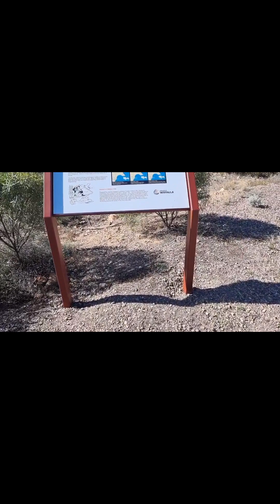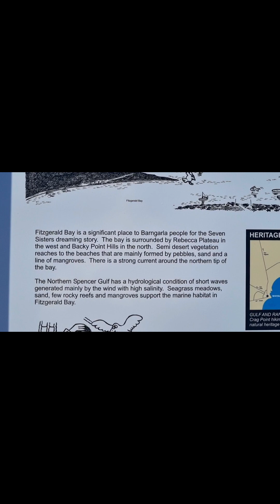Lovely Sunday Drive In The Hotrod Point Lowly Whyalla